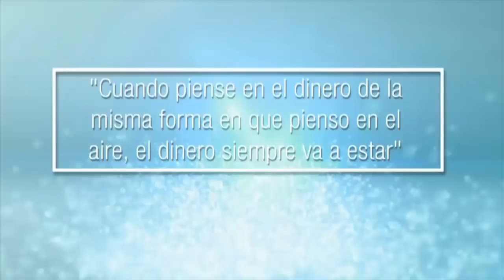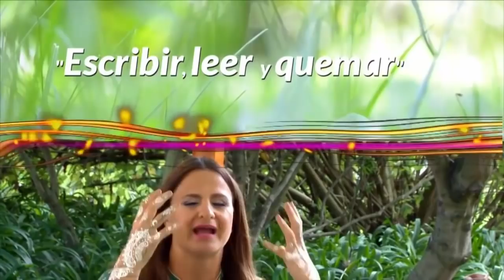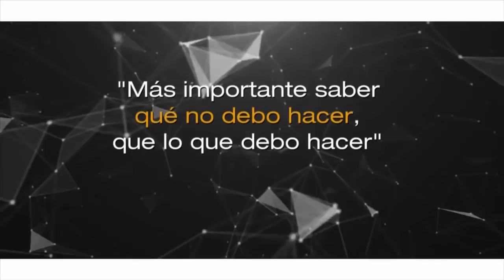10 Secretos para ATRAER DINERO 💰 a tu vida | Especial Diario de Diana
¿Qué es el dinero? ¿Cómo funciona? ¿Cómo puedes manifestarlo en tu vida?
En este especial del Diario de Diana, 10 expertos en el tema responden estas preguntas, brindándote los mejores consejos y recomendaciones para manifestar y atraer dinero, abundancia y riqueza de la manera adecuada en tu vida.

Caracol Internacional